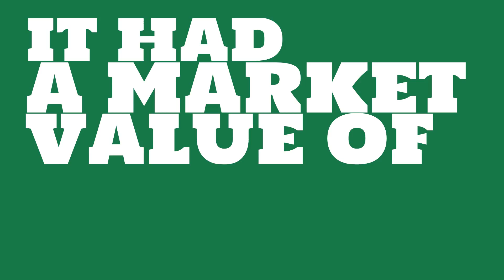Where is Leucadia National headquartered?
Watch this video to learn about Leucadia National.